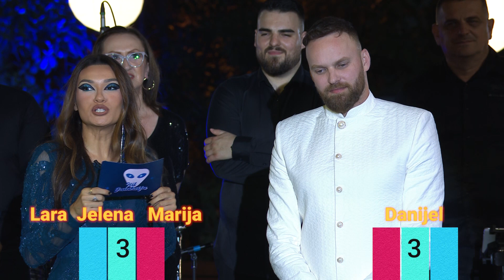Hit galaksija - Danijel Alibabic i Mladen Nikcevic i band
Hit galaksija
Danijel Alibabić – Južnjaci (Zdravko Čolić)
Mladen Nikčević i band (vokal Marija Đurić) – Čekala sam, čekala (muzika iz filma „Mi nismo anđeli“ 2005.)
Danijel Alibabić – Noć mi te duguje (Zdravko Čolić)
Mladen Nikčević i band (vokal Lara Dragović) – Svečane bele košulje (muzika iz filma „Crni bombarder“ 1992.)
Danijel Alibabić – Maslinasto zelena (Zdravko Čolić)
Mladen Nikčević i band (vokal Lara Dragović) – Floyd (muzika iz filma„Nacionalna klasa“ 1979.)
Danijel Alibabić – Mjerkam te, mjerkam (Zdravko Čolić)
Mladen Nikčević i band (vokal Marija Đurić) –  Sve što želim u ovom trenutku (muzika iz serije „Sivi dom“ 1986.)
Danijel Alibabić – Dovodiš do ludila
Mladen Nikčević i band (vokal Jelena Laban) –  Ni na nebu, ni na zemlji (muzika iz filma „Ni na nebu, ni na zemlji“ 1994.)
Emisija "Hit galaksija", 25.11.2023. RTCG